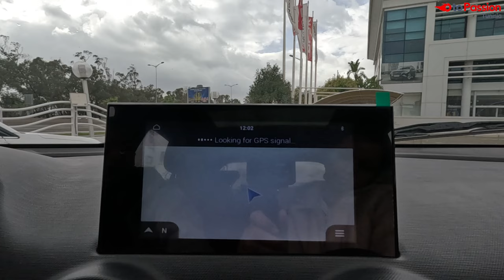Essai de la DFSK Glory 500 2024 en Tunisie en détail ! عائلية بتصميم رياضي !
0:00 Intro
0:28 Exterieur
3:54 coffre
5:37 interieur
13:42 test drive